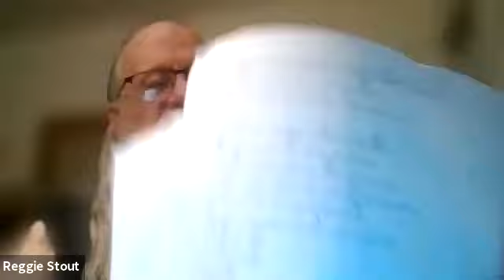Open Mic Night Live at the ZoomBarDC Ardamus Ed Crowley Scott Kaplowitz Reggie Stout Tom Mahon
Tuesday, June 8th, @8pm
Open Mic Night Live at the ZoomBarDC

Featuring
Ardamus, Hip Hop/Rap
Ed Crowley, Blues, Soul, Rock ‘n’ Roll
Reggie Mark Stout, Guitar & Vocals
Tom Mahon, Master Storyteller
Scott Kaplowitz
Bill Sherman